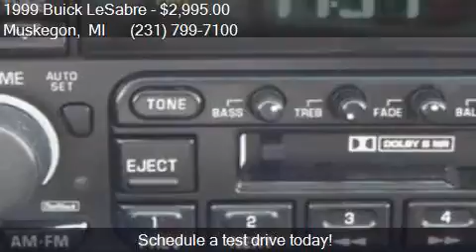1999 Buick LeSabre Custom 4dr Sedan for sale in Muskegon, MI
This 1999 Buick LeSabre Custom 4dr Sedan is for sale in Muskegon, MI 49444 at UsedcarsMuskegon.com.

Engine: 3.8L V6
Transmission: Automatic 4-Speed
Color: Bright White
Mileage: 90407
Contact UsedcarsMuskegon.com 3692 Airline Rd. Muskegon, MI 49444 to test drive this 1999 Buick LeSabre Custom 4dr Sedan today.